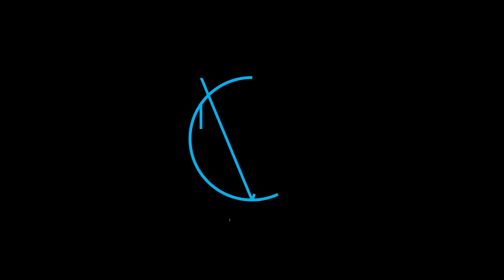mor ve ötesi - Tamiri Mümkün | Teaser | 13 Ocak’ta Sinemalarda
Yapım: RAKUN | Mars | FİLMADA

Yönetmen: Recep Yılmaz
Görüntü Yönetmeni: Sedat Taşkan
Kurgu: Recep Yılmaz & Süleyman Berk Dalyanoğlu
Renk Düzenleme: Elif Tekneci